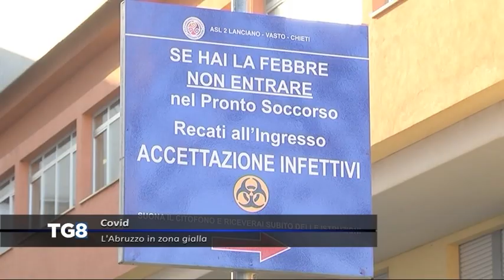LIVE Covid - L'Abruzzo in zona Gialla